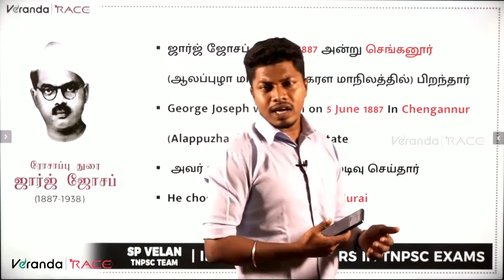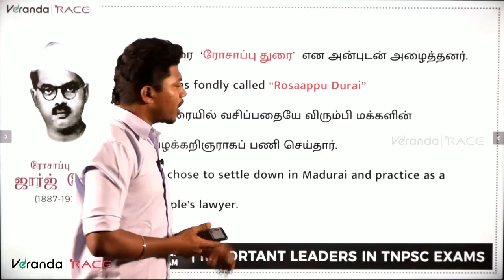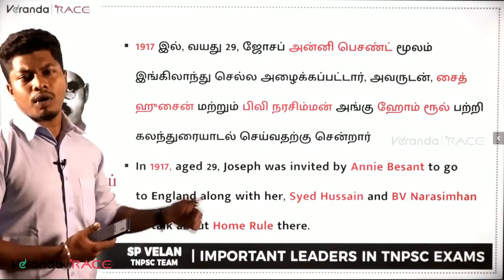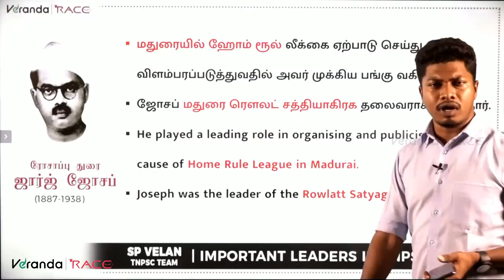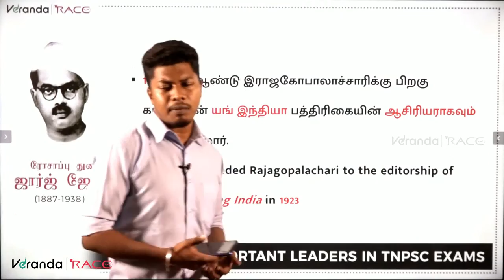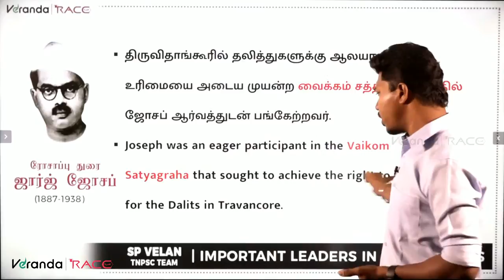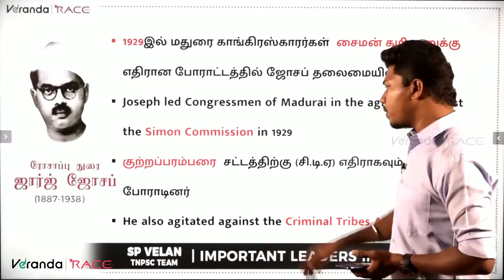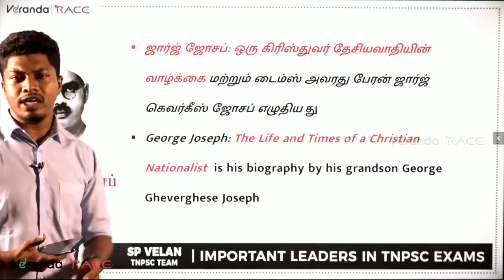George Joseph | Important Leaders in TNPSC | Unit 8| TNPSC Gr I, II & IIA, IV | Veranda Race TNPSC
முதல் முயற்சிலேயே TNPSC தேர்வில் வெற்றி பெற George Joseph | Important Leaders in TNPSC | Unit 8| TNPSC Gr I, II & IIA, IV | Veranda Race TNPSC